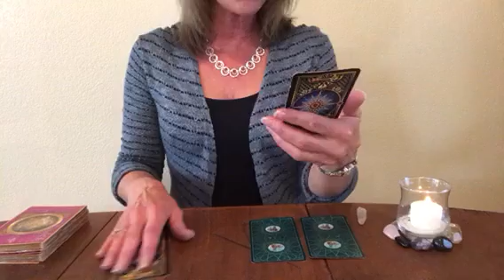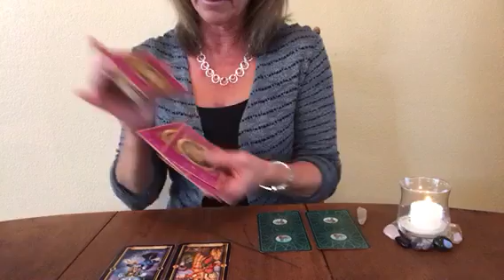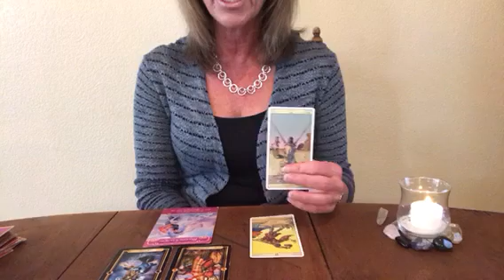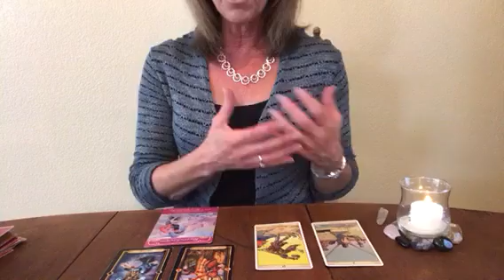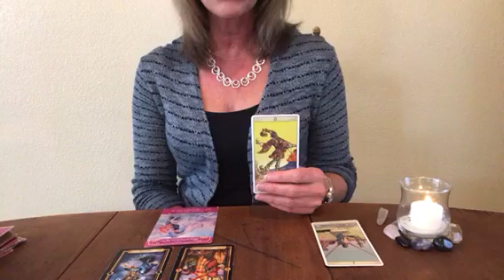Daily Insight for Sunday January 28, 2018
*scroll to bottom & select which sign to watch

Much Love
Lori Ann